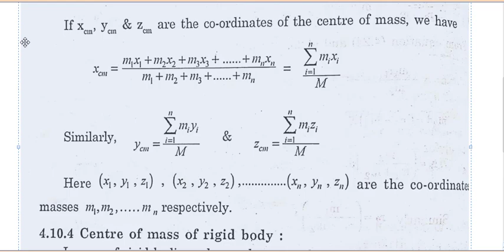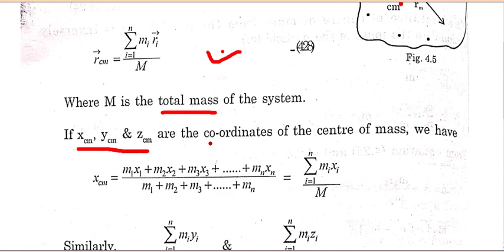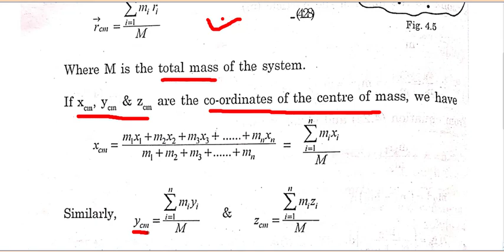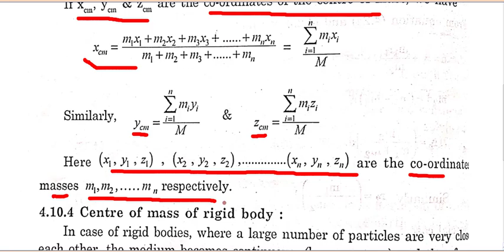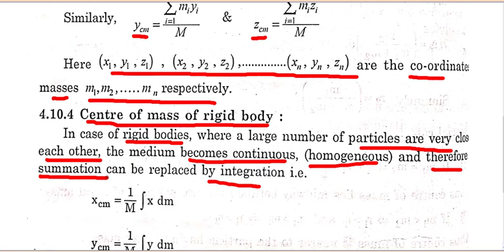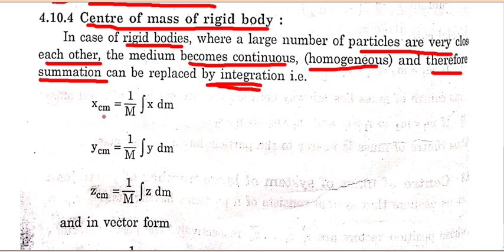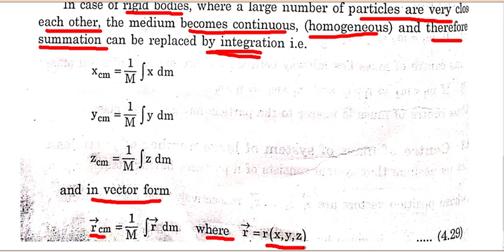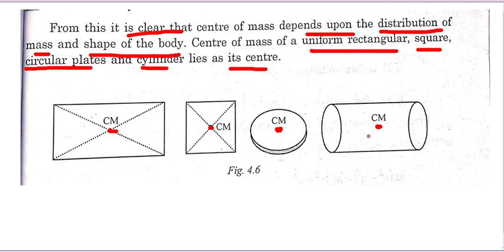UNIT 3 L 8 CENTER OF MASS OF SYSTEM OF LARGE NUMBER OF PARTICLE AND RIGID BODY BY NSA